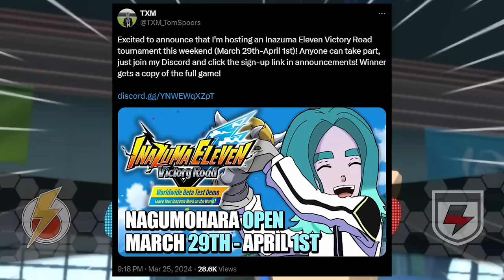How We Hosted The Biggest Inazuma Eleven Victory Road Tournament Ever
We hosted the biggest Inazuma Eleven Victory Road tournament ever. Here's how.